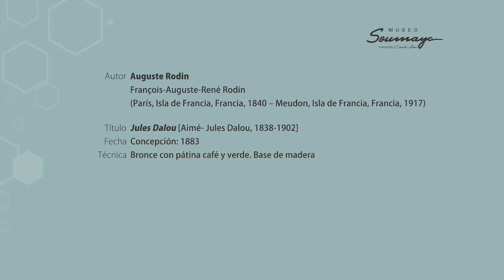ElSoumayaEnCasa | "Jules Dalou" de Auguste Rodin